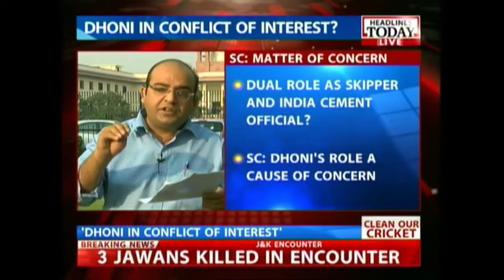IPL scam probe: Supreme Court to resume hearing on 1 December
The Supreme Court has adjourned the hearing in the Mudgal panel report till 1 December. Under fire from the apex court, the BCCI has proposed to setup an external commission to punish those found guilty in the Mudgal committee report. The Supreme Court has also asked the BCCI to hold fresh elections without N. Srinivasan.